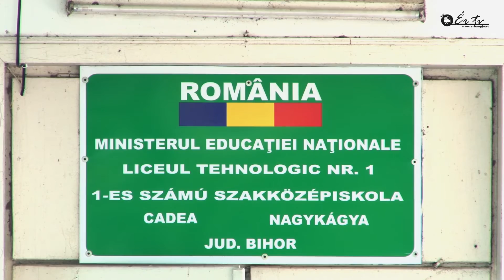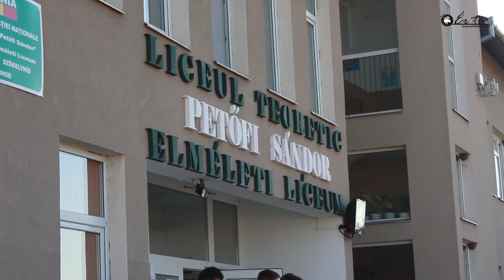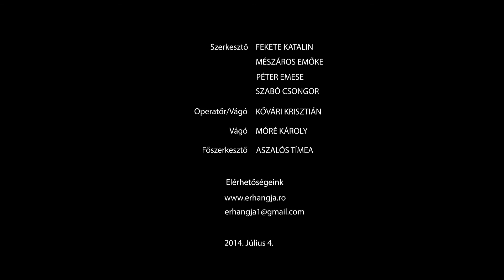Ér TV 54. adás - 2014.04.04. - Székelyhíd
Az Ér Tv 54. adásában Itthon Otthon magazinunk mellet Tv fotel műsorunkat és rövid híreinket láthatják.
 Itthon Otthon magazinunkban a múlt vasárnap megtartott csokalyi családi nap rövid, de annál tartalmasabb összefoglalóját tekinthetik meg, e heti Tv fotel műsorunkban pedig vendégünk volt Barcui Barna Vedresábrány község polgármestere.
 Rövid híreinkben beszámolunk a székelyhídi tanács havi gyűléséről és az ott eldöntött napirendi pontokról és a Bihar-Sárrét-Bihor térségfejlesztési projektről tartott konferenciáról. A 8. osztályosok nemrég fejezték be képességfelmérő vizsgáikat, most pedig a beiratkozási időszak áll előttük, utána jártunk milyen lehetőségek közül választhatnak. Az iskolákban ország szerte zajló érettségi vizsgák megviselik a frissen végzetteket, de a vizsgák lassacskán véget érnek. Hogy mennyire voltak nehezek a tételek és ki hogyan látta a vizsga menetelét, arról néhány iskolást és tanárt is megkérdeztünk. Hogy ne mindenki csak a vizsgákra gondoljon, beszámolunk a Hegyközszentmiklóson zajló hévégi tájfutó fesztiválról, ahová több, mint 250 érdeklődőt várnak. Jövő hét szerdán indul útjára a 2. Szabadság Fesztivál, aminek keretében megszervezik a Sound of Freedom elnevezésű tehetség kutató versenyt, ennek előválogatóját Monospetriben tartották. Ezek eseményeiről is beszámolunk.
Jó szórakozást!